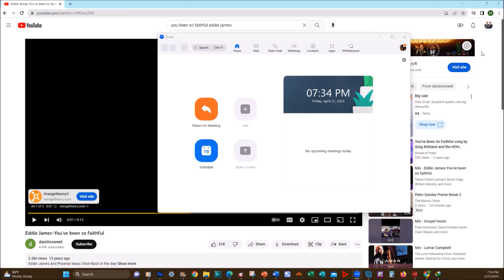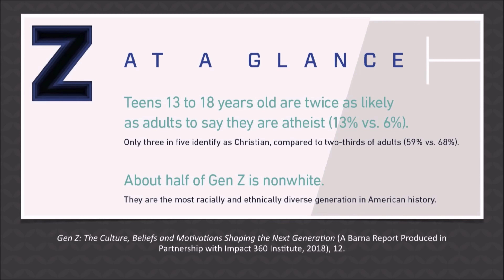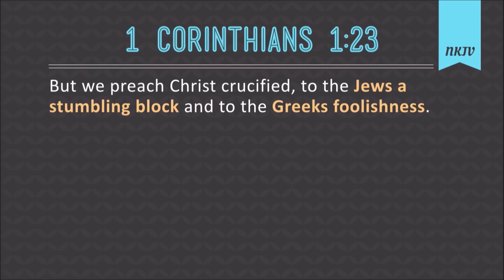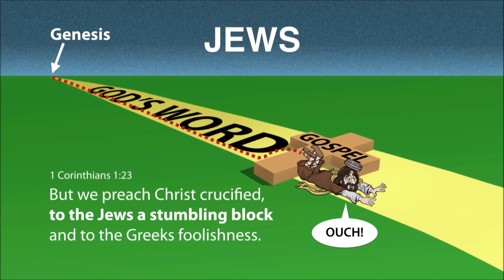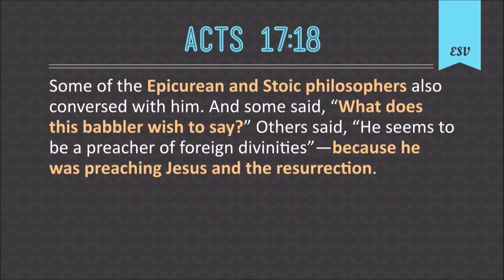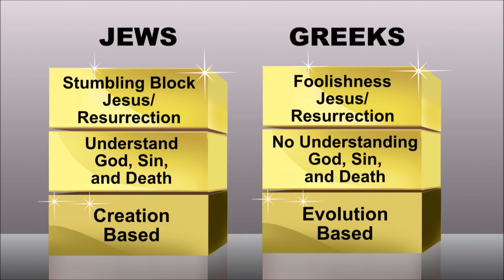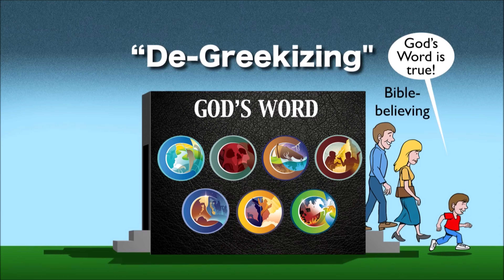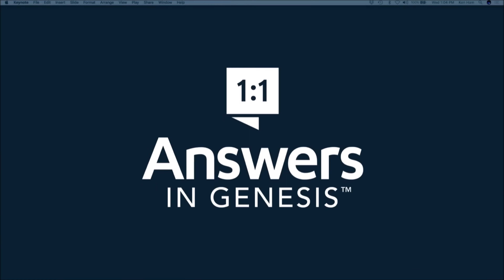MCWC - 04.21.2023 - "Friday Night Prayer for Church & Community Issues"